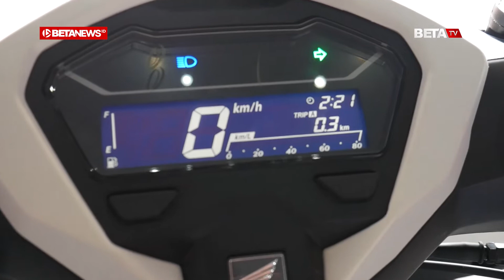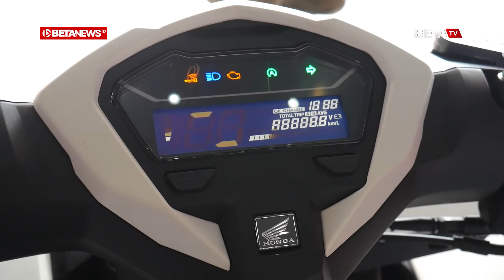New Honda Vario Tampil Lebih Agresif dan Irit BBM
BETANEWS.ID, KUDUS – New Honda Vario 125 meluncur dalam tiga tipe. Yakni New Honda Vario 125 CBS, CBS-ISS dan CBS-ISS SP.

Dengan penyegaran terbaru pada skutik popular New Honda Vario 125 melalui sentuhan desain sporti teranyar dan beragam fitur canggih, mampu memberikan kebanggaan sebagai partner berkendara harian.